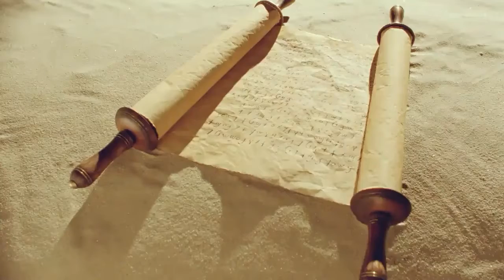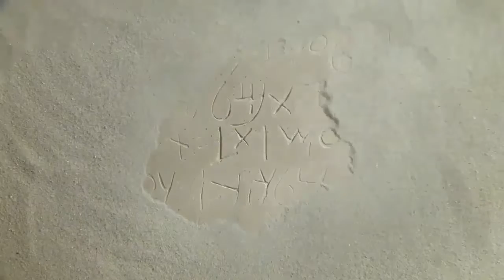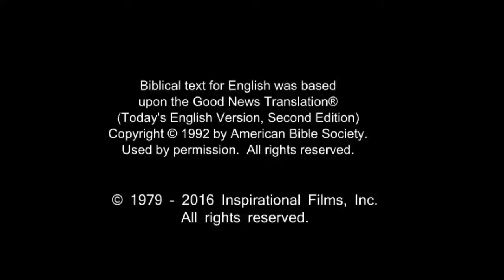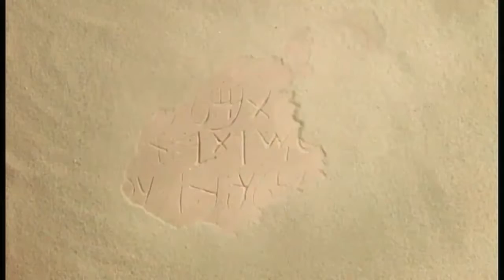English Life Saving Message! Jesus! Jesus! Jesus Save me Now!!! Risen Jesus Saves!!!(45)